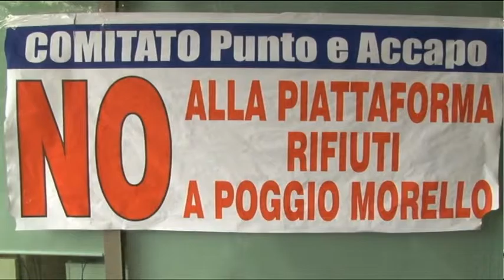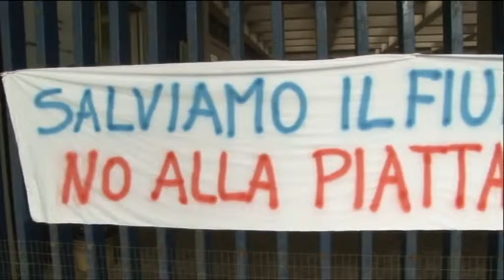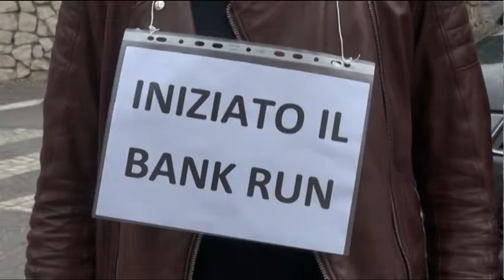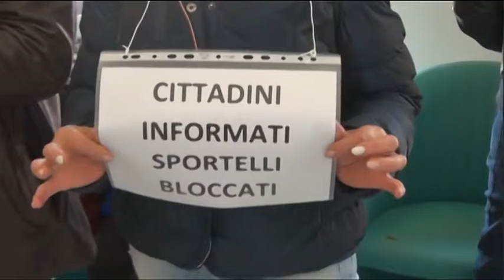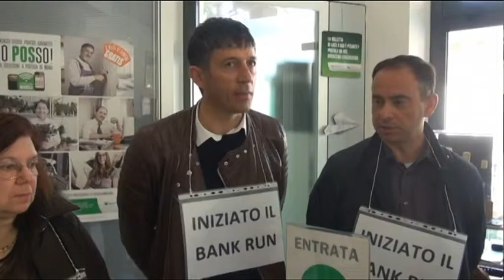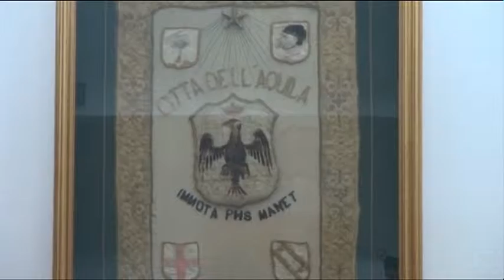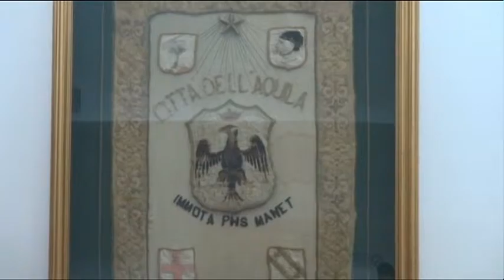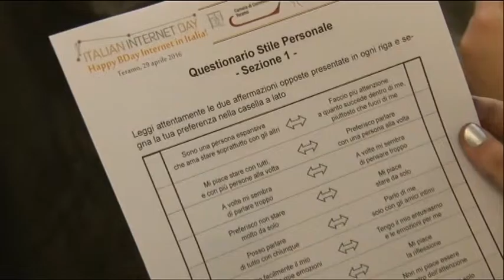TgSei Edizione delle 14 Venerdi 29 aprile 2016